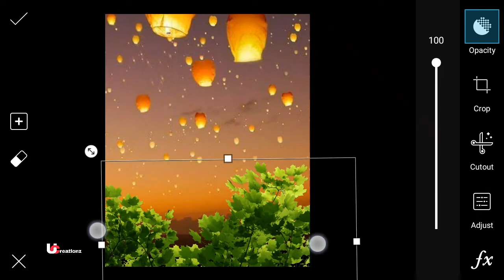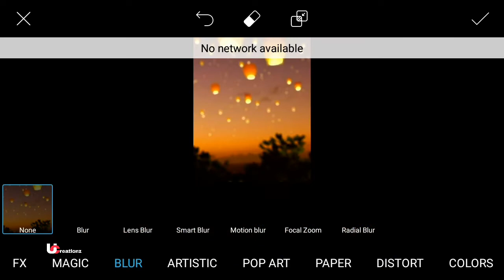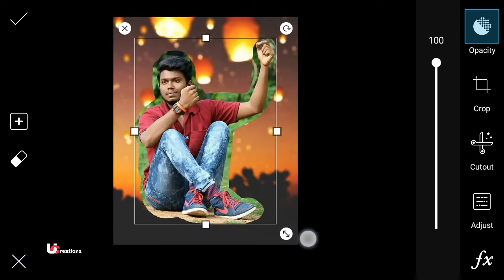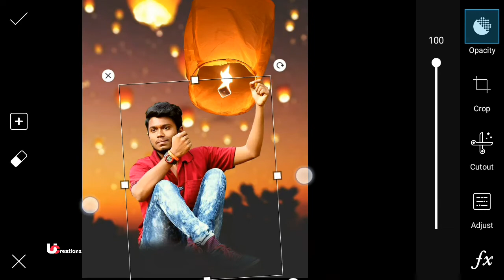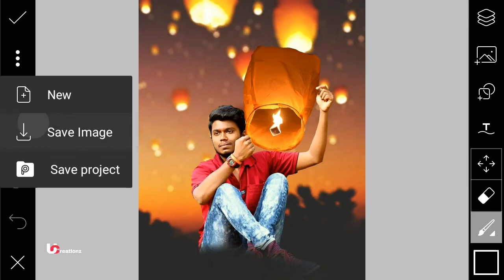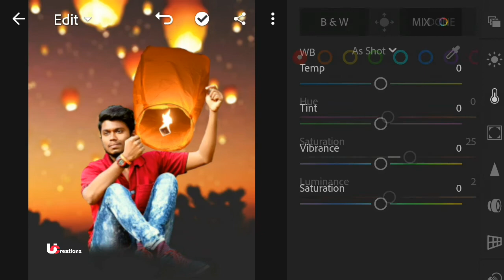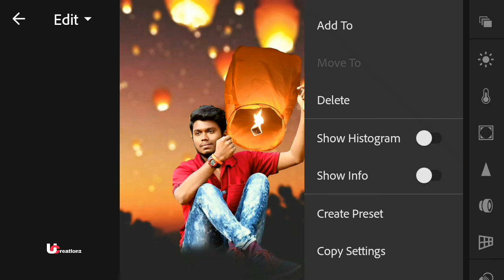Diwali Editing 🔥| LED Lights Editing | Happy Diwali photo Editing | Diwali Special Tutorial 2k18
In this video you will learn how to do Diwali Indian Festival Photo Editing in Led Fairy Lights style, and how to design Diwali Festival manipulation..